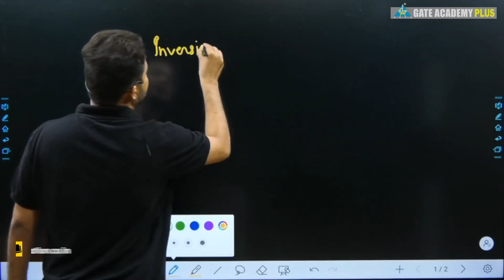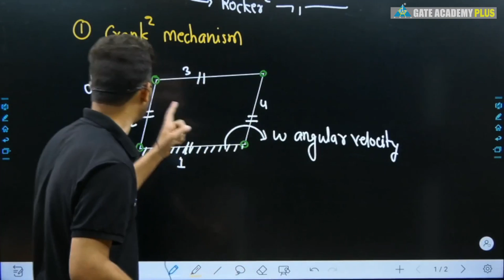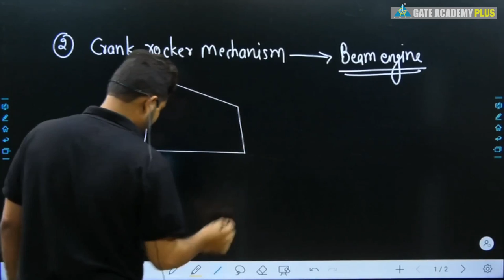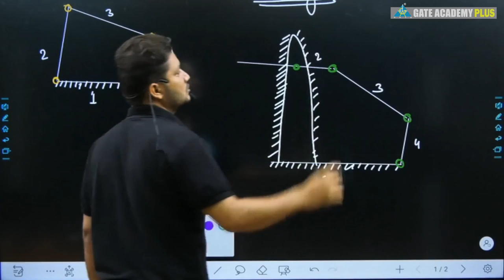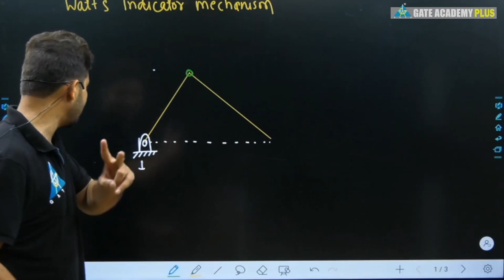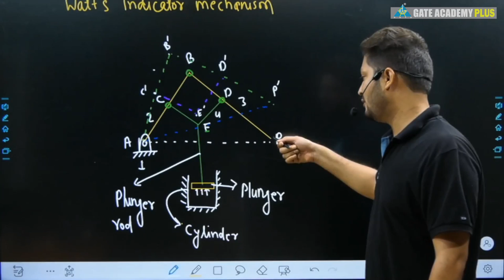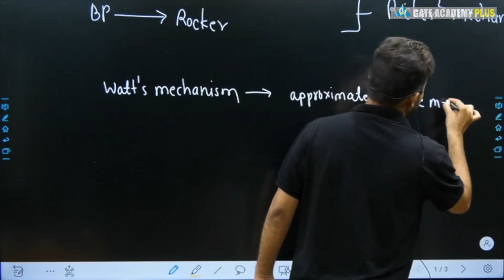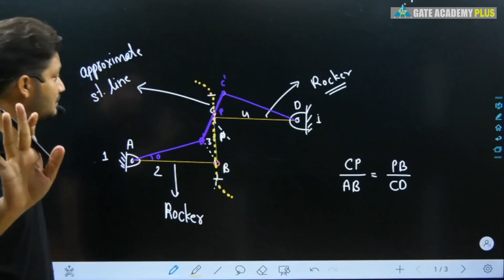#13 | Module 1 | Lecture 13 | Inversion of Four Bar Chain Mechanism | KOM By Khilesh Sahu Sir